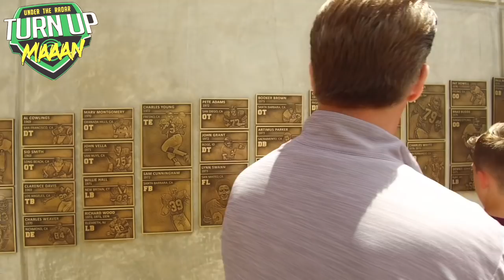🔥🔥 USC Football Private Tour | Straight Baller Camp | Los Angeles 2018